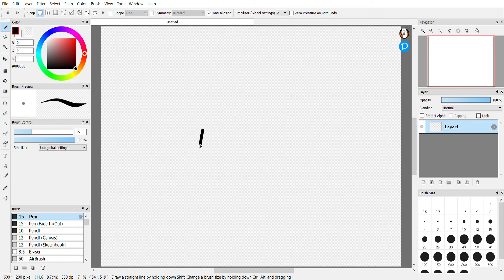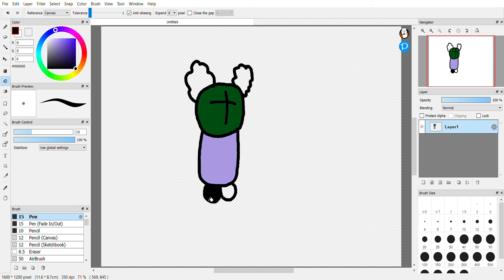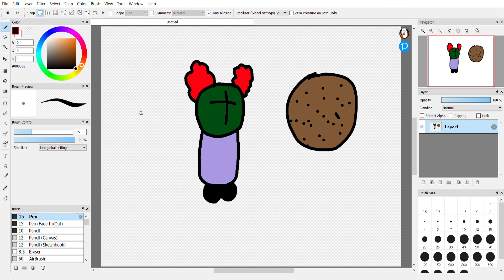TIKY SPEEDPAINT IN FIREALPACA